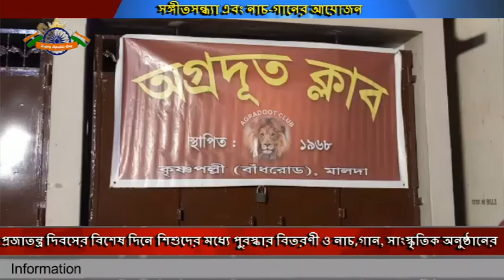প্রজাতন্ত্র দিবসের বিশেষ দিনে শিশুদের নিয়ে সঙ্গীতসন্ধ্যা এবং নাচ গানের আয়োজন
প্রজাতন্ত্র দিবসের বিশেষ দিনে শিশুদের নিয়ে সঙ্গীতসন্ধ্যা এবং নাচ-গানের আয়োজন করেছিল  মালদা শহরের তিন নম্বর ওয়ার্ডের কৃষ্ণ পল্লি বাজার মোড়ে অবস্থিত অগ্রদূত ক্লাব